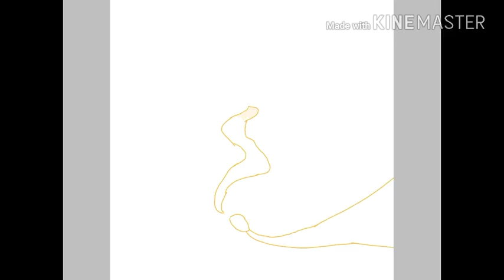[Speedpaint ] кто не понял посмотрите в описание.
Всем привет ребят! Я хочу объяснить кто это и что оно из себя представляет.
1.Это хуманизация звезды.
2. Я решила сочинить историю и она туда входит.
Надеюсь я ответила на ваш вопрос.
Всем пока!